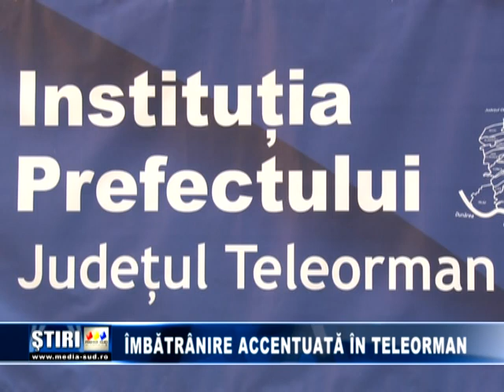Imbatranire accentuata în Teleorman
Populatie în scădere și imbatranire accentuata în Teleorman conform datelor provizorii ale recensamantului